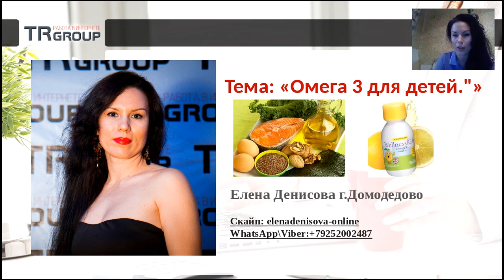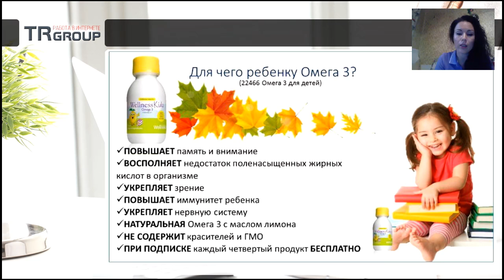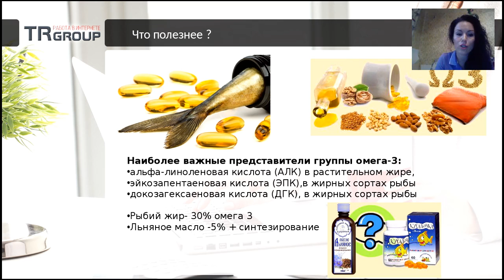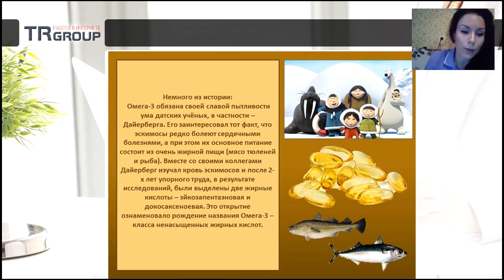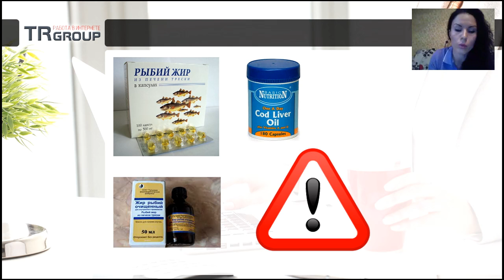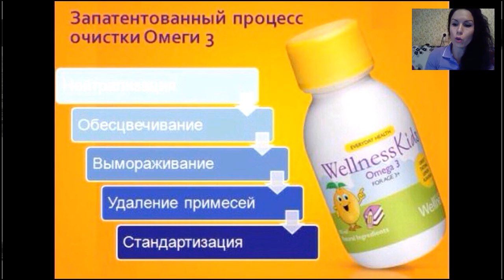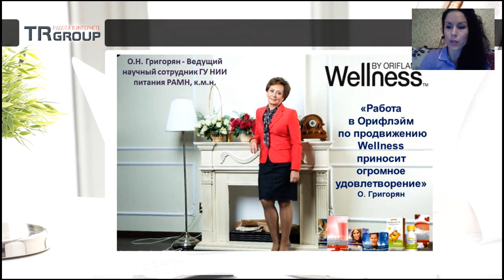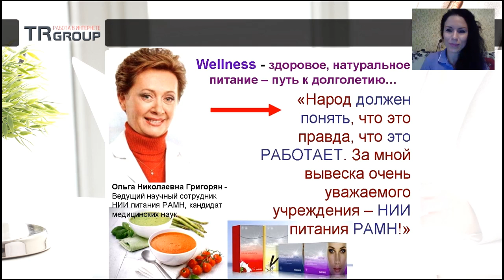Омега 3 для детей. Елена Денисова